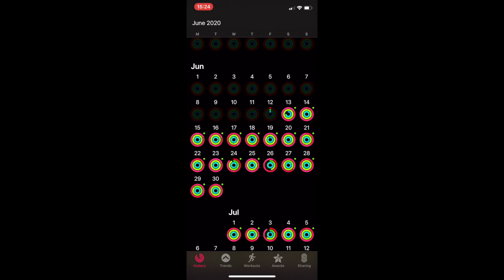30 Day Challenge Results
In this video I review my results from the BetterYouIn30DaysChallenge and I talk about what I did during the 30 days and what I have been doing since then. Now set yourself a challenge and start working on it every day!

Turn on my post notifications here to get notified each time I upload